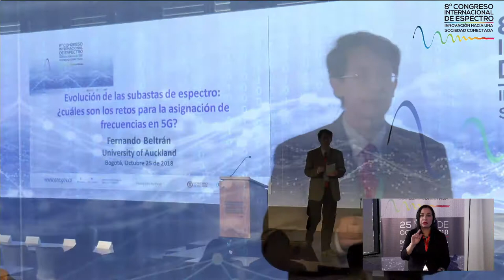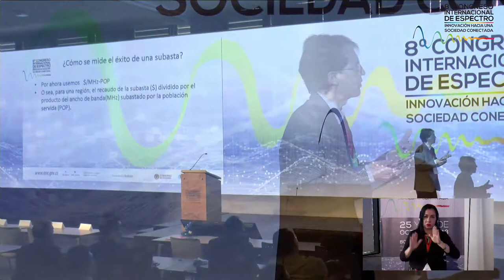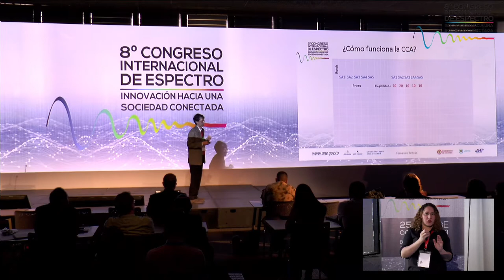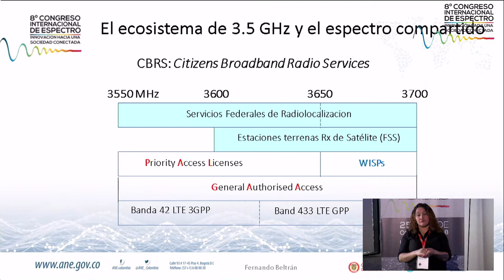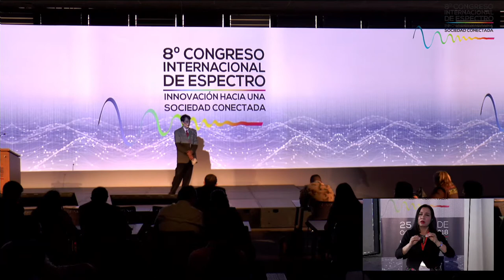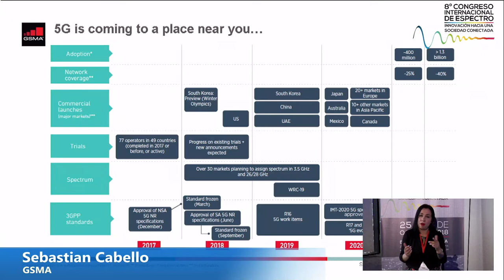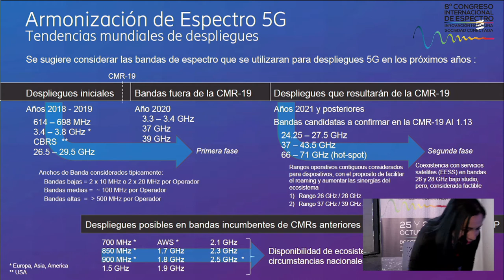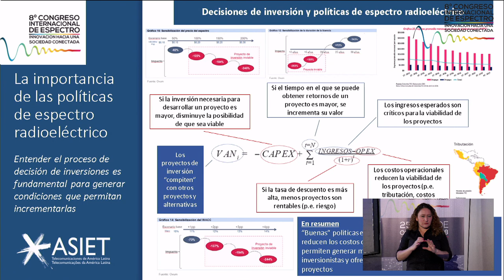8vo Congreso Internacional de Espectro Día 1 parte 2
-Conferencia : Evolución de las subastas de espectro: ¿Cuáles son los retos para la asignación de frecuencias en 5G?
- Parte 1 Panel 3: “Espectro para 5G, Subastas e Industria”